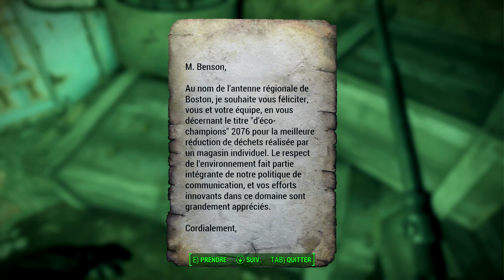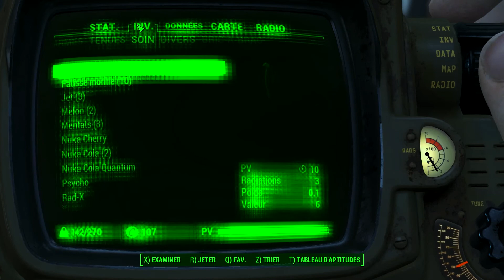Fallout 4 Ep.3 : Défendre la veuve et l'orphelin... NON !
La suite de notre let's play de Fallout 4 en mode enfoiré avec moi-même, John Cutter.
Aujourd'hui on découvre d'autres humains !